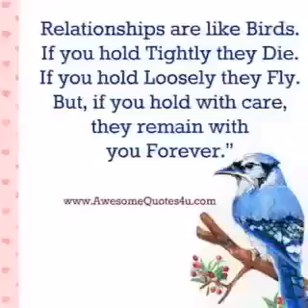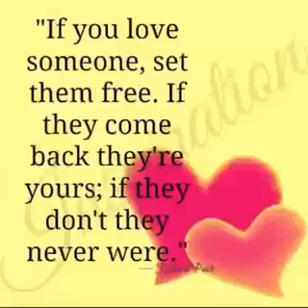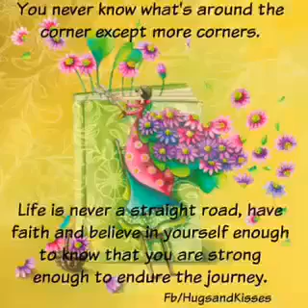April 13, 2017